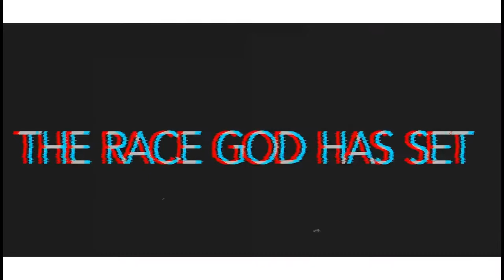Move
Part one of the new series Don't Stop Believin'
Recorded in East Missoula on 5.22.21.